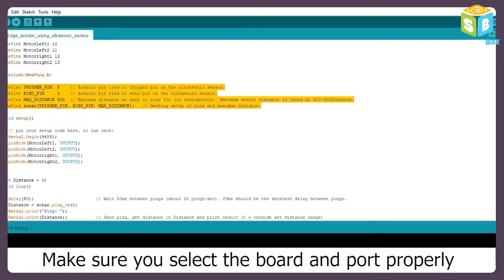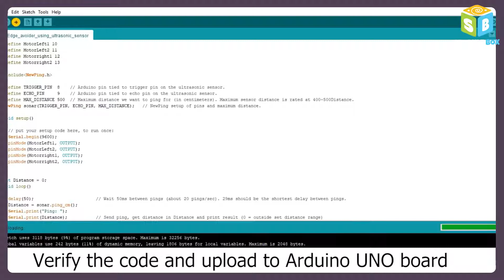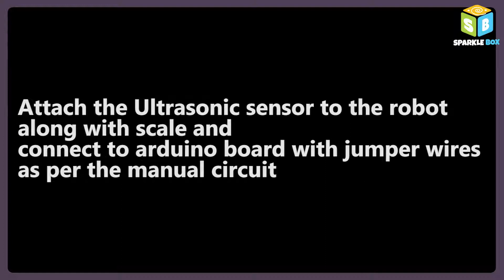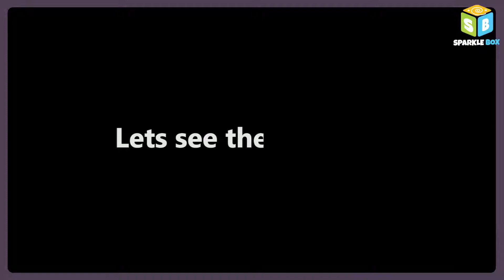Edge Avoiding Robot Using US | Sparklebox Robotics | Easy Robotics Projects for kids | Sparkle Box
Hey kids! In today's video, we are going to learn to make an Edge Avoiding Robot using US. So, go ahead and watch this video to make this Edge Avoiding Robot using US all by yourself, at your home!

Basic Keywords & Search Queries :
Edge Avoiding Robot using US
Robotics for kids
Easy Robotics Projects for kids
Origami crafts
Papercraft
Art and craft for kids
Educational kits
DIY crafts
Easy crafts
Science crafts